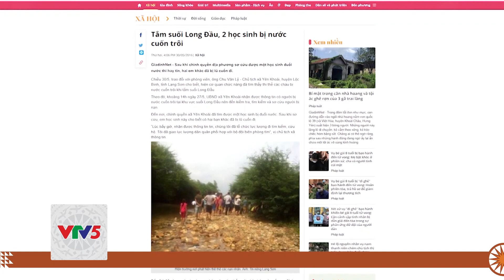[TIẾNG TÀY] CẨN TRỌNG KHI TẮM THÁC | VTV5